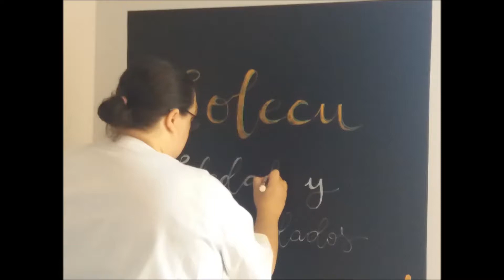03 Solecu último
Proyecto humanización Acompañamiento en hospitalización Hospital de Poniente